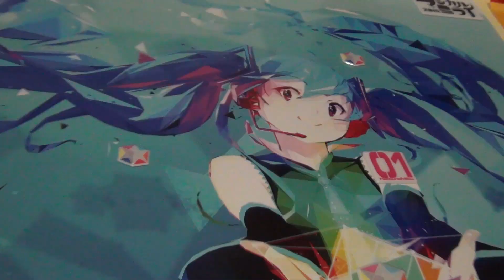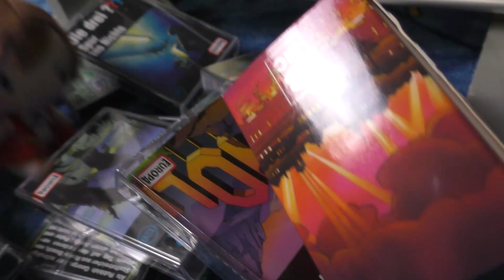TOP 10 Len, Luka, Kaito, Meiko videos Hatsune Miku Project Diva Future Tone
This time I focus on the Crypton Vocaloids besides Miku and Rin, I check out some more great videos in Future Tone featuring them!

I only consider stuff that has both a good video and is a song I care for at least a bit and also of course not stuff I have featured in another video prominentaly before.
So check out my videos "Top 10 videos in Future Tone" and "Top 10 Finale Future Tone" for some more picks.
Why do I not include Rin solo songs? Well, I already dedicated a seperate video to her including all of her highlights.
And Miku...well I don't have to explain. Almost all my videos are soley about her.

As always there are some comedy scenes in here again. So that's it for Future Tone Top 10s...well...maybe there will be another list next month. ;-)

Well, I just hope you enjoy the video!
I love Hatsune Miku and will provide you with more videos all about her in the future.
On that note I wish you a nice day!